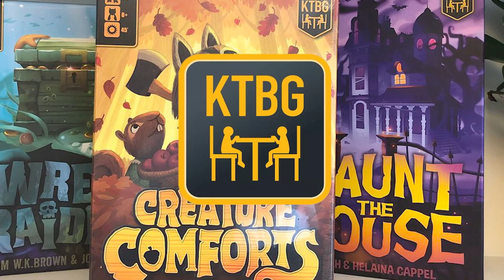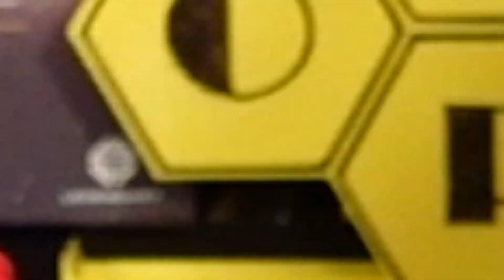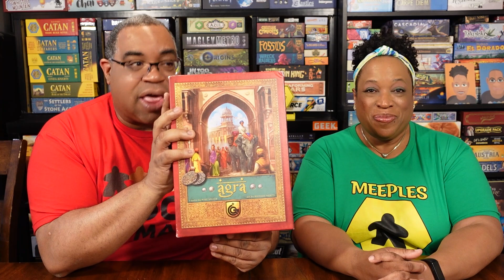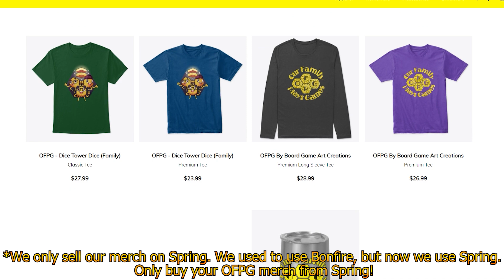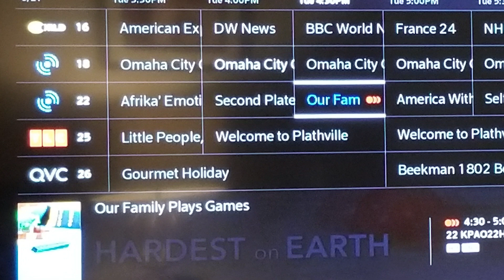OFPG - Episode 138 (Games We've Played Recently!!)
In this episode, Starla and Mik return to talk about games they've talked about recently. They also talk about Board Game News, discuss the recent and upcoming episodes of OFPG Voices, and the usual segment of Ask OFPG!!